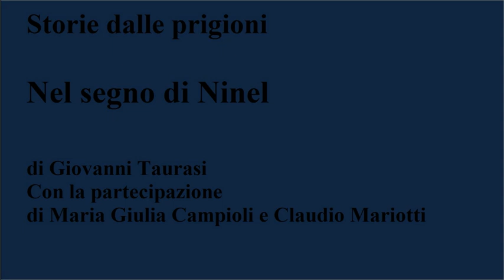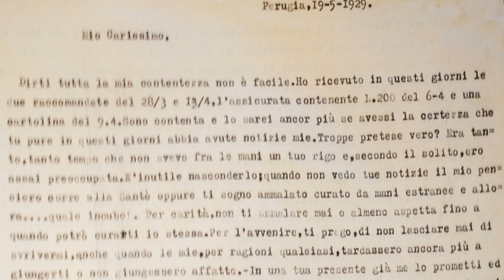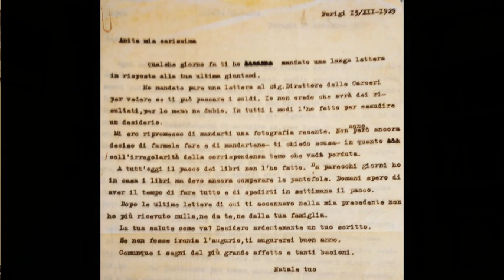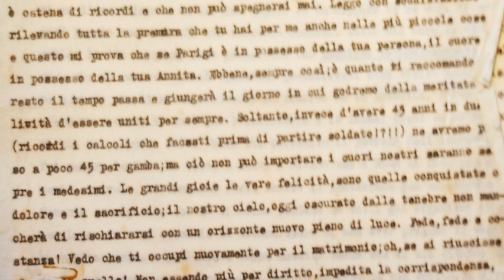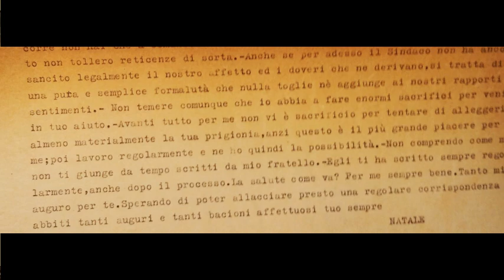STORIA DALLE PRIGIONI. NEL SEGNO DI NINEL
Giovanni Taurasi, con la partecipazione di Maria Giulia Campioli e Claudio Mariotti, racconta storie e biografie di antifascisti in carcere. Anita Pusterla e Natale Premoli: due giovani negli anni del regime tra carcere e libertà e la storia del loro amore ai tempi delle dittature. Iniziativa di Istituto storico di Modena e Associazione nazionale perseguitati politici antifascisti italiani di Roma.